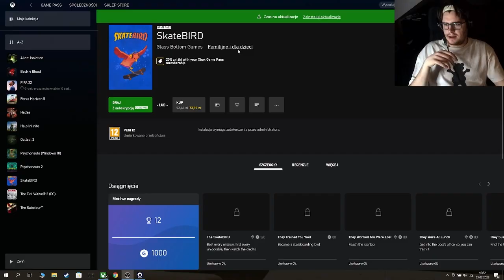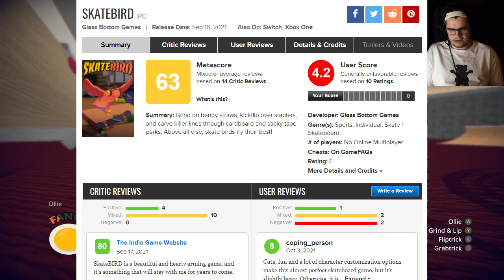Kolejna nijaka gra deskorolkowa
Zapraszamy na film w każdą sobotę o 10:00 i środę o 19:00!
Czytaj opis!

a kod to forum10 na rabacik
Dziękujemy za każde wsparcie!

opis gry "
SkateBIRD to nic innego jak zręcznościowa gra 3D, w której naszym zadaniem będzie dokonywanie wszelkich ewolucji deskorolkowych, wcielając się w hipsterskiego ptaszka, kozacko dzierżącego na łebku słuchawki, jakich nie powstydziłby się prawdziwy skater."